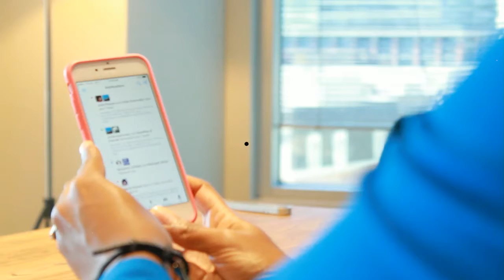Nneka Learns: How To Get The Most Out of Twitter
Nneka visits Twitter Canada HQ to learn more about how bloggers/entrepreneurs can get the most out of Twitter.

Cam Gordon, Head of Communications TwitterCanada